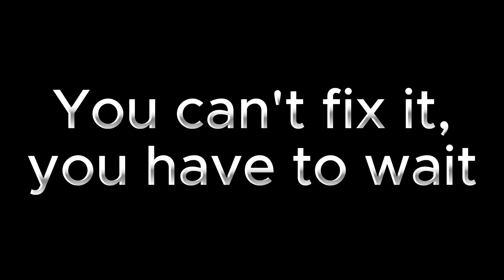Fortnite Server Offline Fix